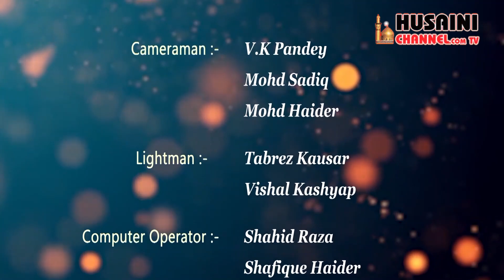Waqeya e Shahadat Hazrat Fatima s.a by Syed Hasan Asif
A Hiz Tv Prresentation